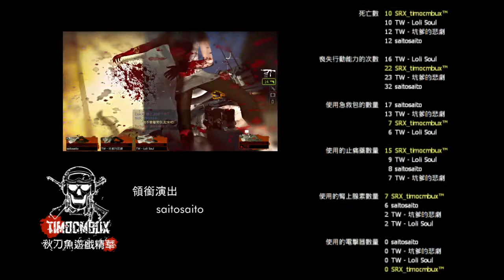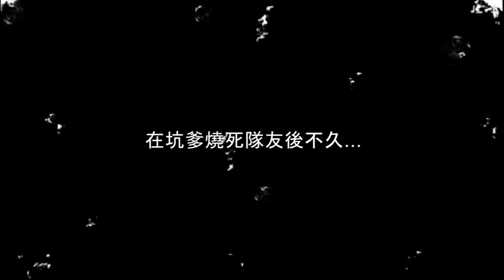[L4D2] 暗夜嘉年華 - 三個傻瓜...與一個大雷包？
" 真的是超級大雷包耶。"
到底是誰這麼會TK，
在專家模式裡還能為眾人們增加遊戲難度並榮登TK王寶座？
看看影片就能揭曉！

領銜主演：
TW - Loli Soul
TW - 坑爹的悲劇
SRX_timocmbux™
saitosaito

 - 遊戲資訊 -
遊戲價格：$19.99 USD